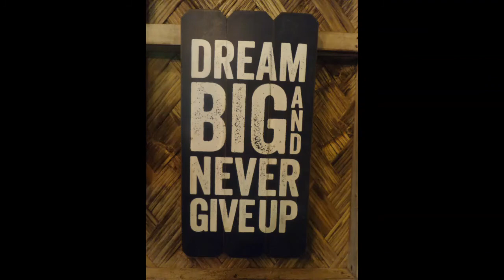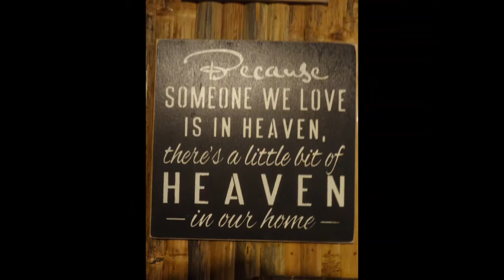Mount Purro Nature Reserve - An overview. Nov. 05, 2020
We then headed to Mount Purro Resort (MPR) which was about 6.5 kms from the historical Boso-Boso church in sitio Calawis to have our lunch hosted by the Malvars of MPN. The son of Toto Malvar (Owner), Toton welcomed us, and instructed his staff to provide us with an intro briefing about Mount Purro Resort in the reception area before proceeding to the dining area.
The Malvars of MPR are the direct lineage of General Malvar. Toto Malvar & his wife, Baby thought of settling in the mountains of Anitpolo, Rizal to preserve the forest because the Dumagats are cutting down trees to make a living making coal (uling). To refrain them in deforestation, he employed the Dumagats to till and tend his farm to divert which diverted them from making coals to sell to make ends meet. Currently, Mount Purro has 36 hectares of luscious green forest.